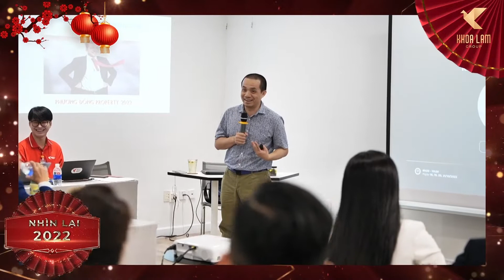𝗞𝗛𝗢𝗔 𝗟𝗔𝗠 𝗚𝗥𝗢𝗨𝗣 VÀ NHỮNG DẤU ẤN NỔI BẬT 2022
Cùng Khoa Lâm Group nhìn lại chặn đường và những khoảnh khắc đáng nhớ nhất năm 2022.

Luôn trân trọng và biết ơn mọi người vì đã đồng hành cùng Khoa Lâm trong thời gian qua. Mong rằng sẽ luôn được gắn bó, kết nối và tạo ra nhiều giá trị cho tất cả chiến binh Khoa Lâm trong năm 2023 và những năm về sau.
KHOA LÂM ❤️ CÁC BẠN

Công ty CP Đầu Tư Và Phát Triển Bất Động Sản Khoa Lâm Group
🏢 Địa chỉ: Khu Đô Thị Sala – Số 57 Đường số 10, Phường An Lợi Đông, TP. Thủ Đức, Thành phố Hồ Chí Minh.
🏢 Chi nhánh: Lô 3 TTTM Phương Nam, Đường Nguyễn Công Trứ, P.1, TP.Bảo Lộc, Tỉnh Lâm Đồng.